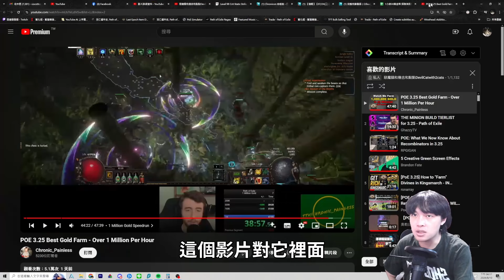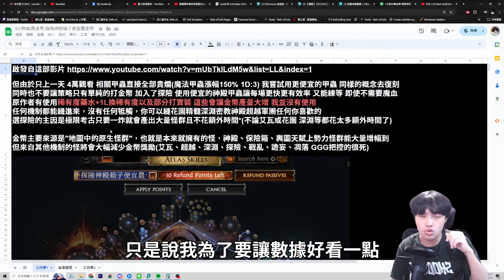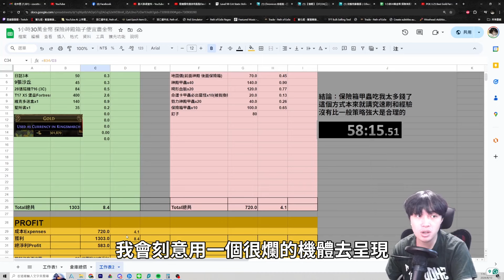1小時30萬金幣/一邊練等一邊賺錢 機體需求極低 因為全靠神殿！低成本刷金幣策略 每小時4D+ POE 3.25 卡爾葛拓荒者 Settlers of Kalguur